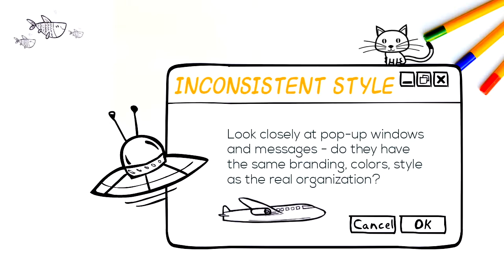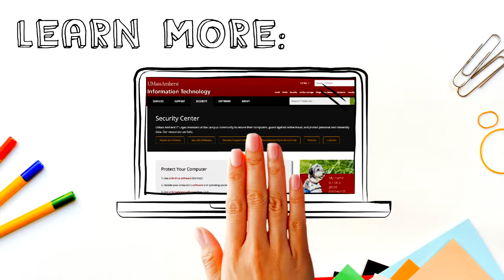What is Phishing?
Phishing refers to different types of online scams that ‘phish’ for your personal and financial information (e.g., your passwords, Social Security Number, bank account information, credit card numbers, or other personal information). Don't get hooked! Learn how to protect yourself against phishing scams and identity theft.